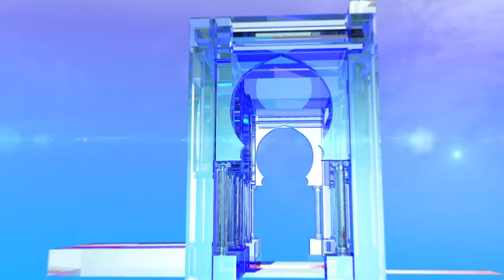رئاسيات 12 ديسمبر: السياسة الخارجية في برامج المرشحين (برنامج خاص)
الجزائر (وأج)- تناقش حلقة اليوم من هذا البرنامج الخاص توجهات الدبلوماسية الجزائرية في برامج المرشحين للانتخابات الرئاسية المقررة في الـ 12 ديسمبر المقبل.